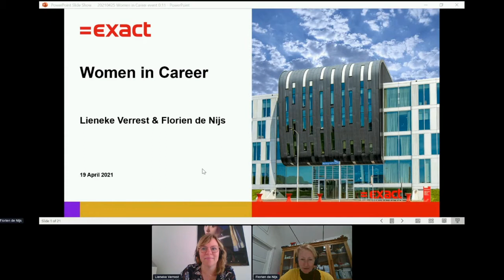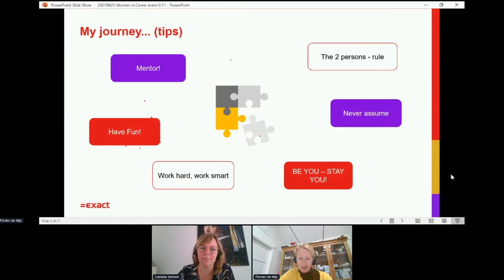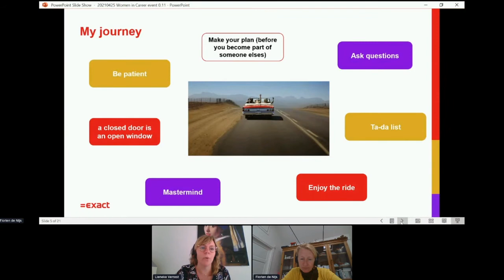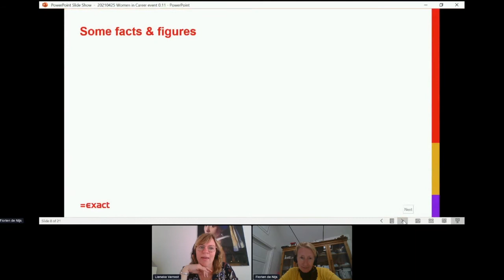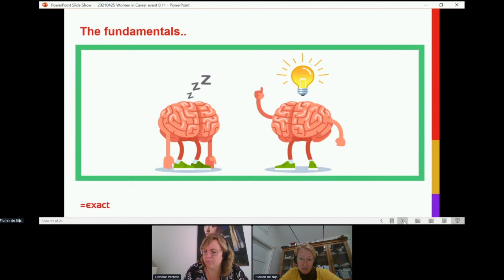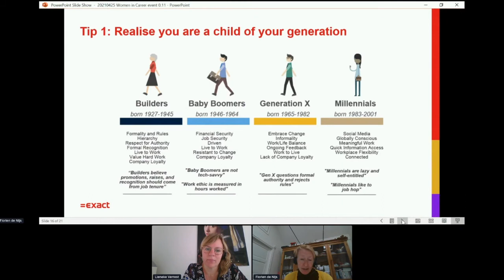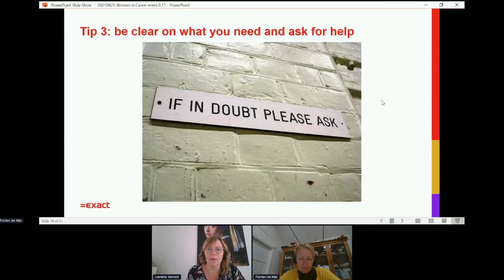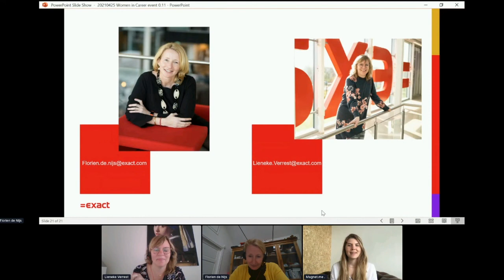Florien de Nijs & Lieneke Verrest - Have a growth mindset! | Women in Career